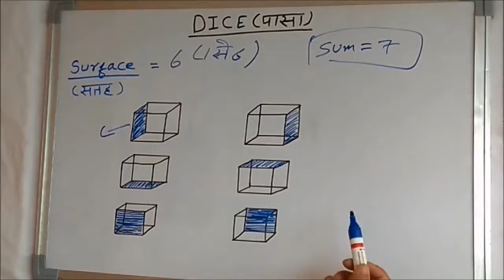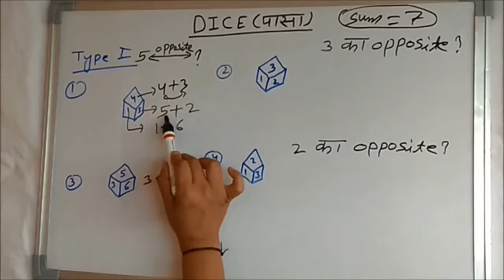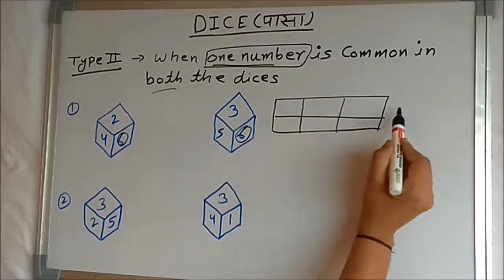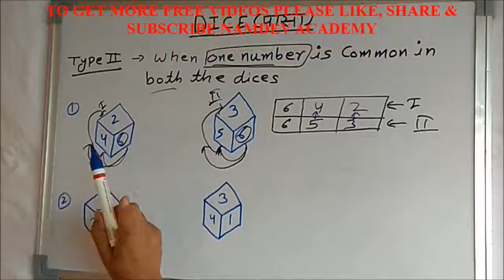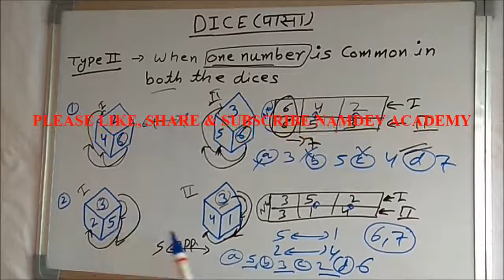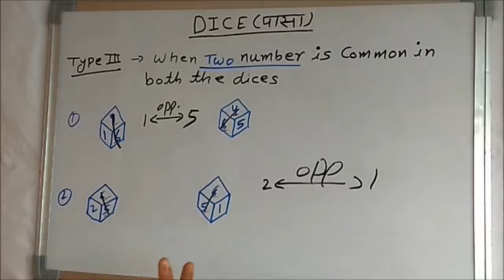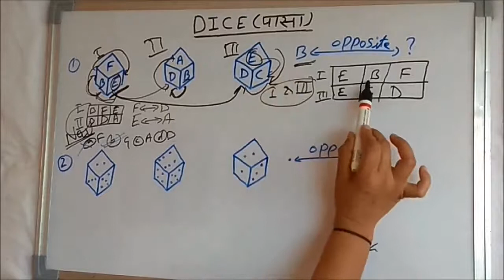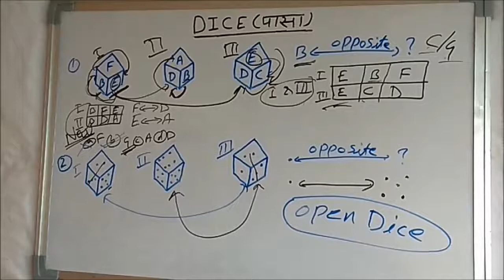PART-1 DICE (पासा) एक बार देखेंगे तो कभी नहीं भूलेंगे.... सभी GOVT. EXAMS के लिए